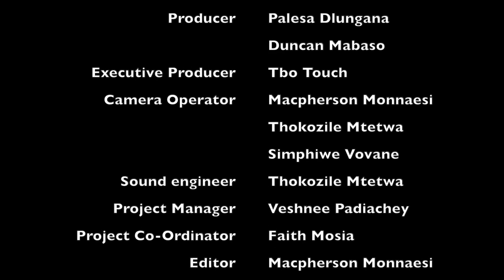Make A Difference Ep 03: Desicions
Words of Wisdom from Poloko on this episode he talks about the importance of making decisions, whatever decision you make will be reflected in the outcome, you don’t get to choose the outcome.

All Latest Episodes can be Found Live on TouchHD.co.za Every Week.